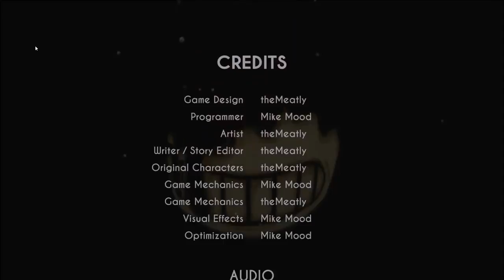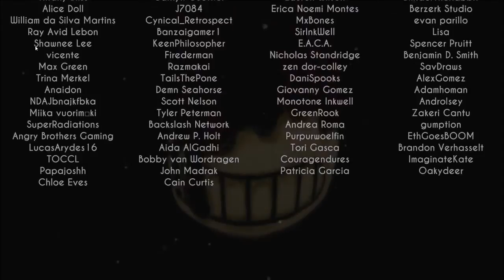{bendy is god } bendy and the ink machine chapter 2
bendy and the ink machine is the great horror game that well make
 you went more

3UjAU831Lp8htsCge7UI

horror game here

3UjAU831Lp8htsCge7UI
list=PLlOAK7gvvXkpozPDoWVT26NljOGgwkjac